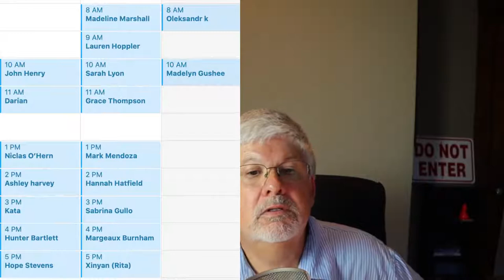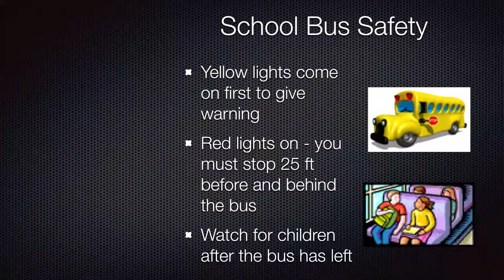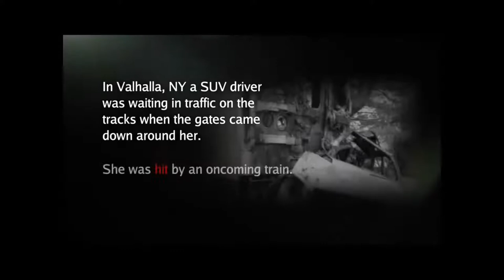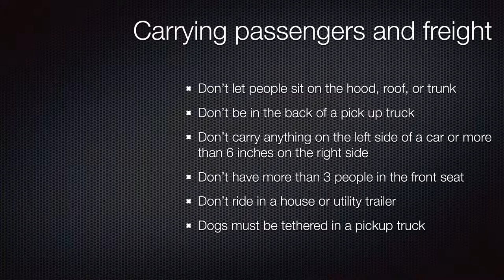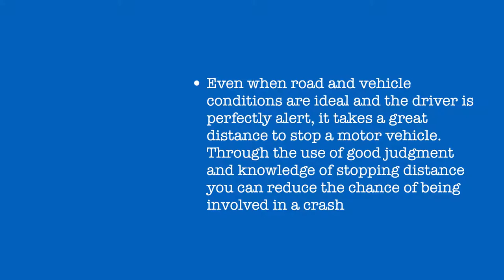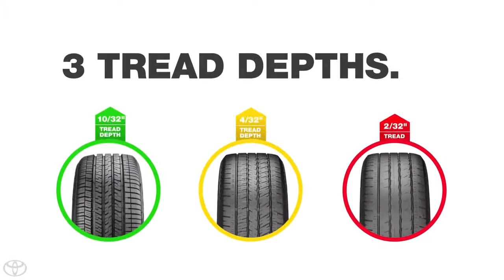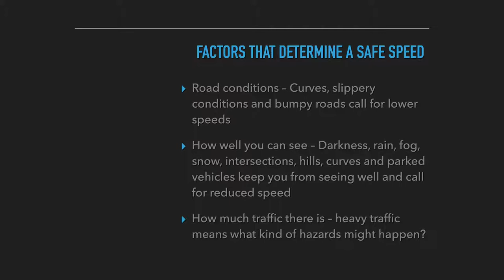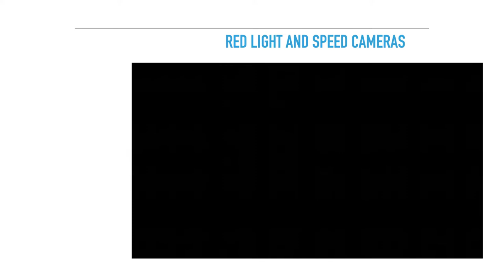Stopping and Speed